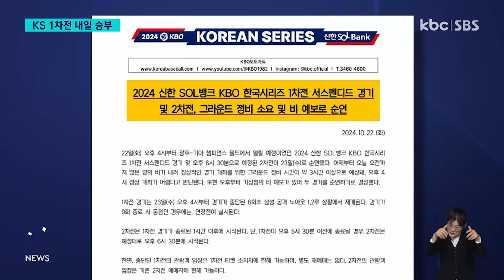"하루 더 쉬어간다" KIA, KS 1·2차전 승기 잡을까? / KBC뉴스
어제(21일) 비가 내리면서 프로야구 포스트시즌 사상 첫 서스펜디드 게임이 선언된 한국시리즈 1차전이 또다시 취소됐습니다.

이틀째 비가 이어진 탓인데, 결국 같은 날 열리는 1차전 서스펜디드 게임과 2차전에 이어 다음 일정까지 줄줄이 연기됐습니다.

연기된 KIA 타이거즈와 삼성 라이온즈의 1차전 승부는 내일(23일) 가려지게 됐습니다.

정의진 기자입니다.